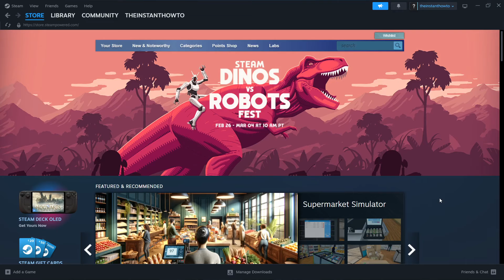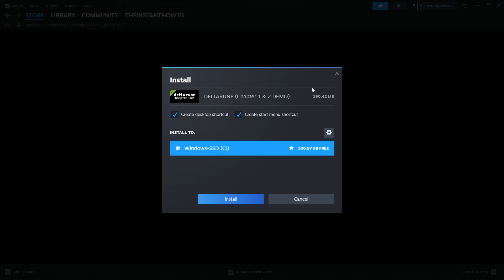How To DOWNLOAD Deltarune Chapter 2 On PC/Laptop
In this video, I will show you how to download Deltarune Chapter 2 on PC/Laptop in 2026. This is a full tutorial on downloading Deltarune.

In case you've been wondering how to download Deltarune Chapter 2 on your computer, this is the video for you!